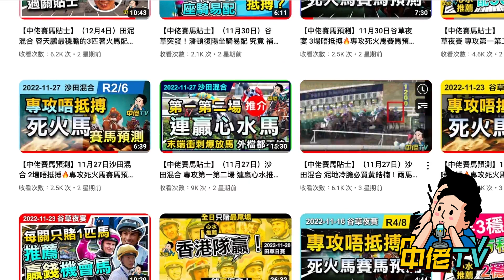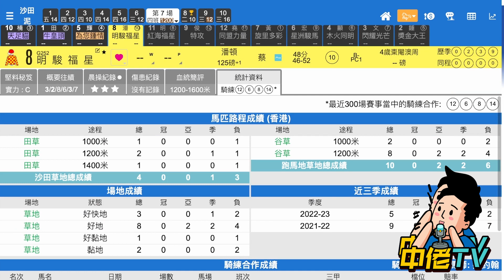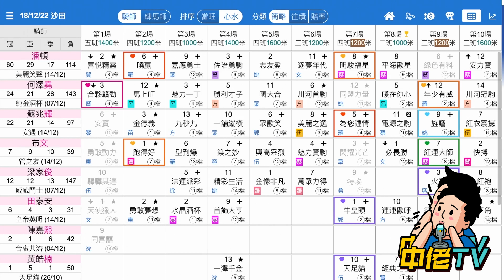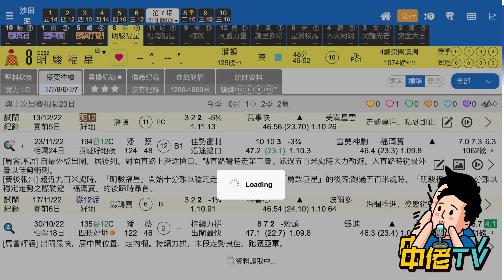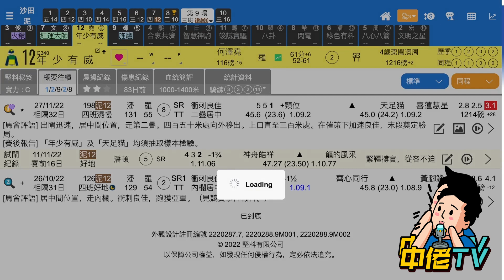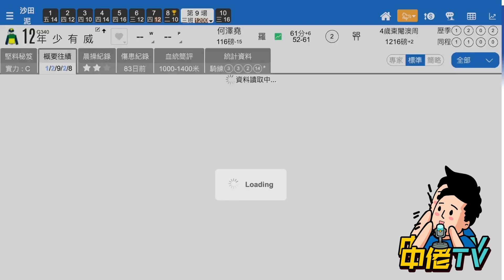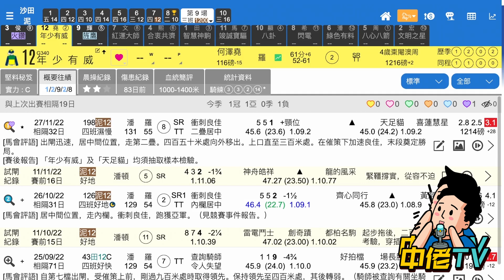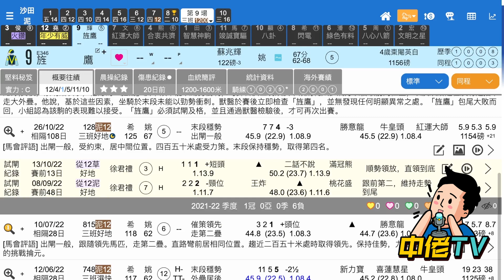【中佬賽馬貼士】（12月18日）田草混合專攻泥地R7R9 馬房出術食賠率 ｜ 有匹冷馬等到機會啦～有個馬房想靜靜雞贏馬～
立即下載⏬堅仔賽馬App立即減$200，推薦朋友計劃：

購買雙年費額外送$100超市現金券，記得搵我地#中佬TV

賽事貼士隨時有變！加入TG，中佬們各場精選冷馬貼士隨時貼#真飛 落注，專攻冷馬，（12月14日）阿肥R1專攻第一場心水賽馬貼士推介